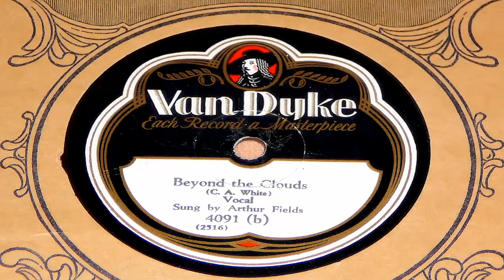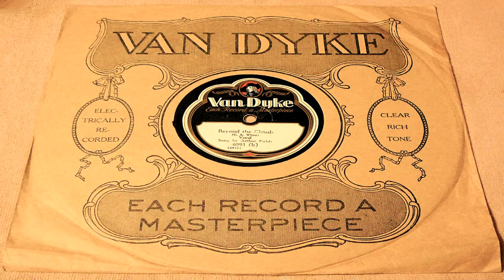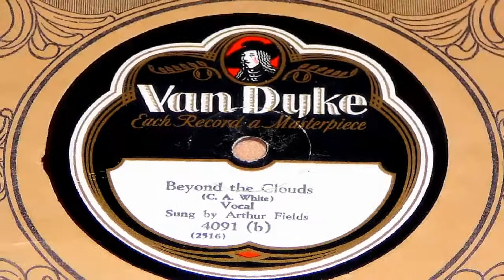Beyond The Clouds - Arthur Fields (Van Dyke)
Recorded in 1929. Like Irving Kaufman, Fields in the 1920s sang vocal choruses on numerous dance band recordings, working with studio musicians such as Red Nichols and the Dorsey brothers. Bands include Bailey's Lucky Seven, the Vagabonds, the Alabama Red Peppers, Fred Hall and His Sugar Babies, Sam Lanin, California Ramblers, and the related Little Ramblers. These were issued on such labels as Gennett, Romeo, Pathe Actuelle, Perfect, and Harmony.

Sometimes using the name "Mr. X," he cut over 160 popular songs for Grey Gull/Radiex in its 2000 series and others. In 1927 and 1928 he probably recorded more for Grey Gull as a solo artist than for any other company. Radiex 2337 features Fields singing "Plucky Lindy," one of many tributes recorded around this time about aviator Charles A. Lindbergh (Vernon Dalhart had nearly a monopoly on such songs in recording studios though others who recorded Lindbergh titles include Irving Kaufman and Jack Kaufman).

He had three Gennett sessions in 1929, producing a total of 8 sides issued on Gennett, Champion, and Supertone. He also provided vocal refrains for a group called the Tin Pan Paraders.

His late work for Edison was released in the electric 52,000 Diamond Disc series as well as in the short-lived lateral cut series. Five late Edison discs are credited to Arthur Fields and His Assassinators, and they feature Hall on piano and musicians who normally worked with Hall. Not typical for the time, harmonica is played on some of these dance band recordings. The last Edison Diamond Disc featuring Fields as a solo artist was issued in November 1928: "King for a Day" coupled with "Yascha Michaeloffsky's Melody" (52406). Edison lateral cut "Needle Type" records were introduced in mid-1929, and two feature Fields and His Assassinators on both sides, 14061 and 14075. Edison promotional literature dated October 18, 1929, in announcing the release of 14061, speaks of "Art Fields himself doing the vocal honors." Promotional literature dated November 1, 1929 states about 14075, "Piccolo Pete is the biggest novelty dance hit of the day. The Assassinators have executed it in a murderous manner." The reverse side of Needle Type 14075 is "I Can't Sleep In The Movies Any More," written by Fields, Hall, and Van Cleve.

For Victor on May 13, 1932, he recorded six titles with Fred Hall, using the name "Gunboat Billy and the Sparrow." They were issued on Victor 23698, 23714, and 24024.